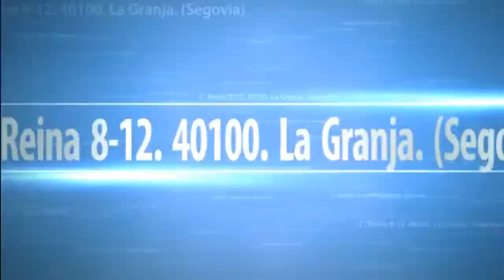Presentación de "Hadamar, Treblinka y Auschwitz" de José Antonio García Marcos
Presentación de "Hadamar, Treblinka y Auschwitz" de José Antonio García Marcos en la librería-café Ícaro (C/ Reina 8-12. La Granja. Segovia).
Con la participación del autor, del doctor Luis Montes y del historiador Héctor Monterrubio Santín.